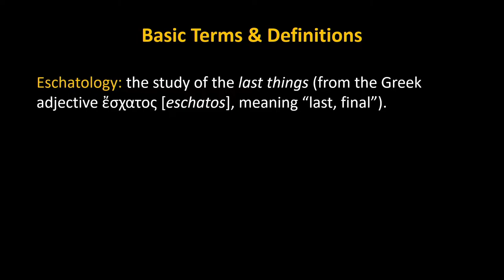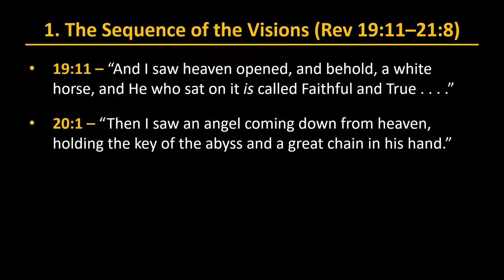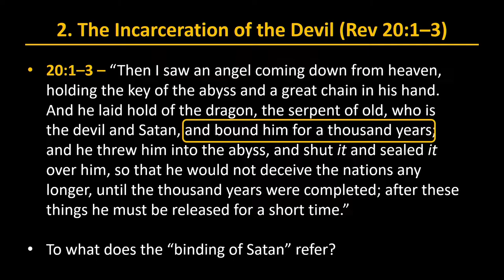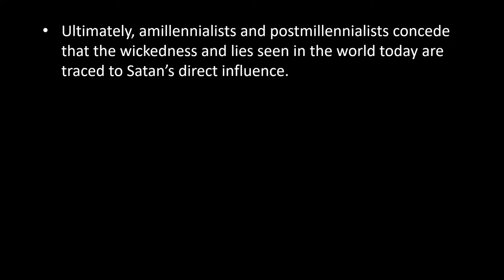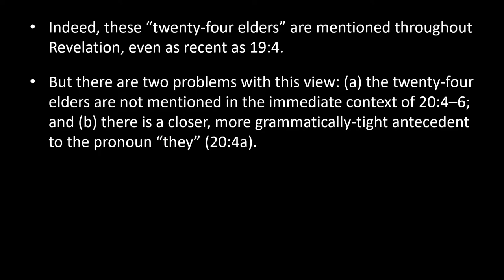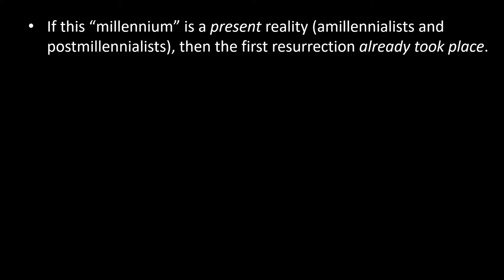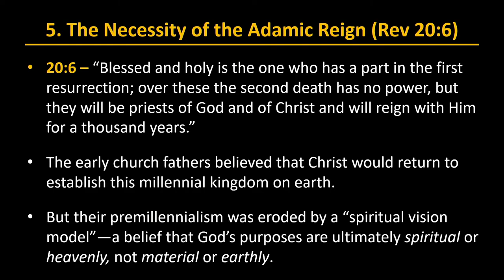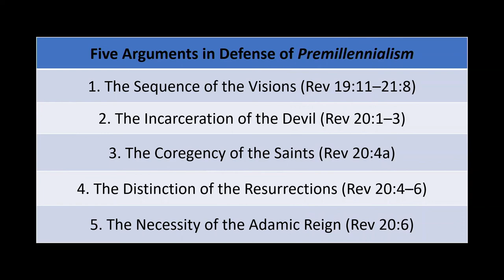The Reign of the Last Adam | Brad Klassen | Revelation 20:1-6